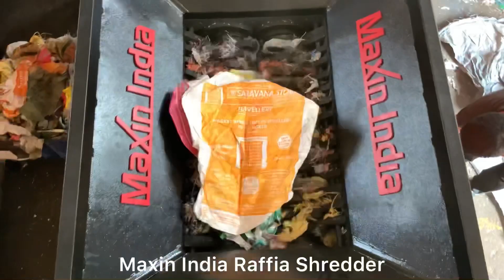Raffia shredder, Raffia Crusher, Jumbo Bags Shredding, PP Raffia bags Crusher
Maxin India Machinery Manufacturers Private Limited                                                                            Coimbatore - Tamil Nadu, India.

Maxin India Machinery Manufacturers Pvt. Ltd. are a leading manufacturers in Customized Heavy Duty Industrial Shredders from output of 400 kg per hour up to 8 ton per hour.

Everyday, There are  tons of Municipal waste generated and the Municipal Waste is the biggest problem of land filling in Indian & Overseas market.

Maxin India Municipal Solid Waste Shredders are providing a maintenance free, noise free, Vibration free shredder to shred Mix Household waste and Industrial waste like Paper, Cardboard, Corrugated Boxes, Cloths waste, Wood Waste, Tyre Waste, Rubber Waste, Shoe, Slippers, Handle Bags, School Bags, Polythene, Jerry Cans,  and many other Plastic waste. It is very dirty, including many kinds of contamination, that is why the common crusher machine is hardly able to handle them.

Maxin India Shredders can  easily shred the Municipal Solid Waste into small pieces. It will be easy to recycle to save the cost of electricity, Labour, and easily generate a large output quantity of recycled material with a saving of nature by avoiding the land filling.

Maxin India has launched their first innovation in India to serve the Municipal Solid Waste Management Industry with Primary and Secondary Shredder projects to convert the large volume of waste into micro particles up to 20-25mm sizes.

Maxin India Hodis Plasto 1000 Dual shredder machine is specially designed to process Municipal Solid Waste (MSW) or RDF (Refuse Derived Fuel) with a large volume of output quantity to clean and clear the years back dump yard to everywhere.

Advantage of Maxin India Municipality Solid Waste (MSW) Shredder machine:
1, the main rotor by dynamic balance testing,
2, unique blade mounting design for powerful cutting. There is no requirement of any maintenance or grinding work on it.
3, external main bearings for easy maintenance.
4, machines are designed with the view of Labor saving with good output quantity of material with all safety aspects. (cost effective)
5, with current overload protection,
6, with VFD driven separate panel box.
7, strong structure for steady operation.
8, Avoid land filling, Avoid Odours and infections, ground water with purity.
9, Generate the Revenue in large volume,
10, Create job - vacancy
11, Feeding systems - Manual or Input Conveyor belt
12..The Most Essential - Give us Clean And Pollution Free Air, Where People can take Breath in natural air. a Hygienic ground, where children's can play or a Farmer can utilize the land for Farming.

If you are looking for a place to buy Municipal Solid Waste (MSW) Shredder Machine for your business. You are at the right place. We are here to serve our customer requirements with effective range. Like Small, Medium and Large. If you have any types of query related jumbo bag shredder Connect with our certified engineers. Who are always available for your help at working hours.MSW SHREDDER,